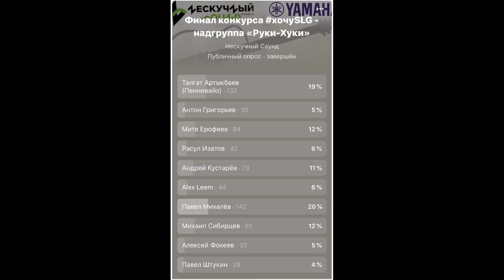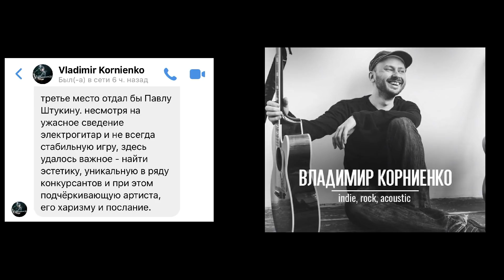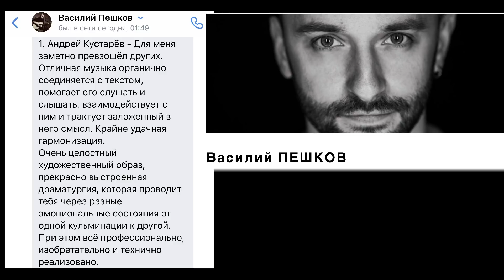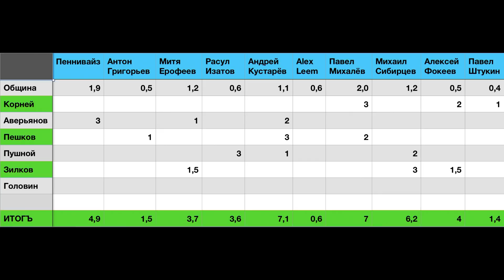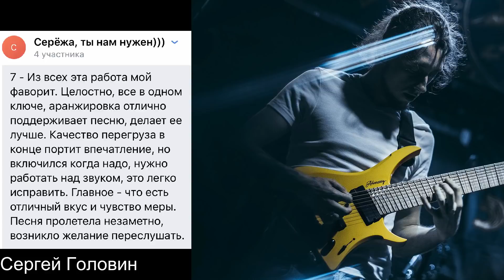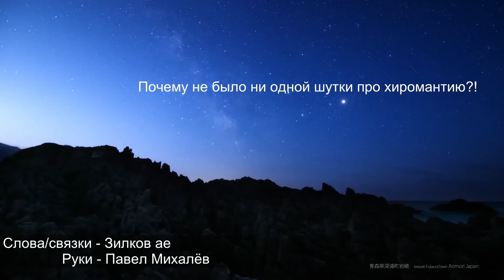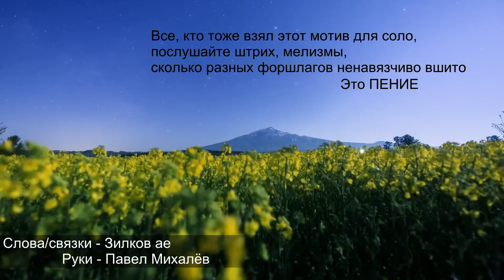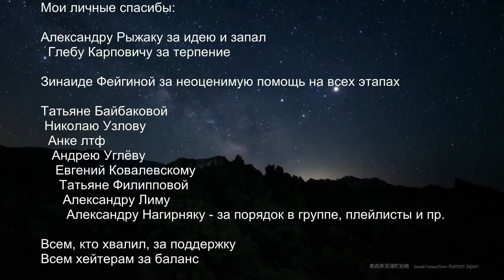Конкурс хочуSLG - Кто победил?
►Поддержать меня и создание видео:
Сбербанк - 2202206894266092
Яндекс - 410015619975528